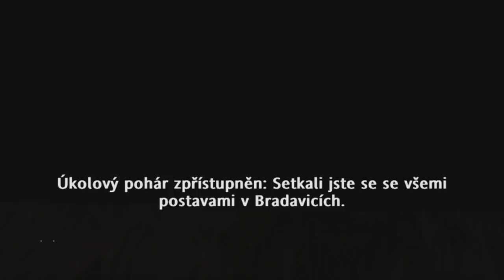DOSTAL JSEM VYNIKAJÍCÍ OD PROFESORA SNAPEA? [HARRY POTTER A FÉNIXŮV ŘÁD]